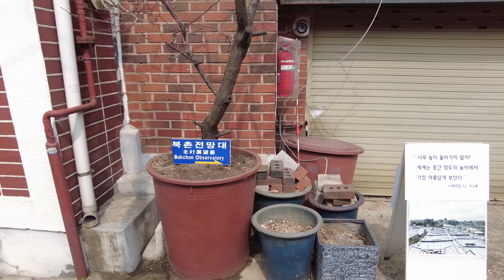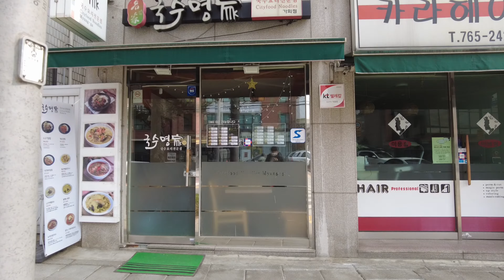4K Seoul Bukchon hanok village Walking Tour - South Korea Travel [Mar. 2021]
Walking in Korean traditional village Bukchon, Seoul
Surrounded by Gyeongbokgung Palace, Changdeokgung Palace and Jongmyo Shrine, Bukchon Hanok Village is home to hundreds of traditional houses, called hanok, that date back to the Joseon dynasty. The name Bukchon, which literally translates to "northern village," came about as the neighborhood lies north of two significant Seoul landmarks, Cheonggyecheon Stream and Jongno. Today, many of these hanoks operate as cultural centers, guesthouses, restaurants and tea houses, providing visitors with an opportunity to experience, learn and immerse themselves in traditional Korean culture. As Bukchon Hanok Village is an actual neighborhood with people's homes, visitors are advised to be respectful at all times while looking around.

🎥 Recording : Mar 2021
🚶 Starting at 12:00
Sunny 13℃ / 55℉
The Equipment I Use : DJI POCKET 2